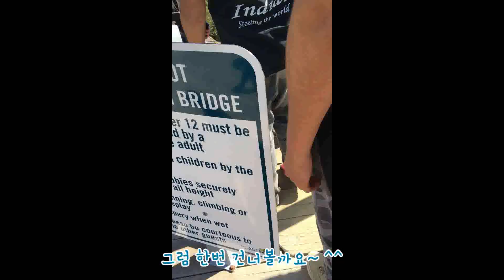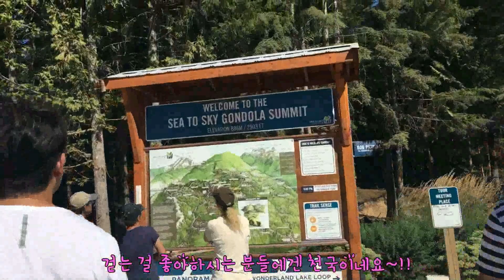캐나다 이민 ★ 밴쿠버 일상 Vlog - Sea to Sky Gondola in Squamish, Canada (캐나다 스쿼미시 - 씨투스카이 곤돌라)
밴쿠버에서 휘슬러 방향으로 가는 길에 '스쿼미시 (Squamish)' 라는 작은 타운이 있어요~

지난 롱위켄 때 그쪽으로 나들이 갔다가,
씨 투 스카이 곤돌라를 타고 전망대에 올라가서
스쿼미시의 아름다운 풍경을 감상하고 왔답니다~ ^^

프쉬케 ★ 세상에 한걸음 / Emily's trip to the world~ :D